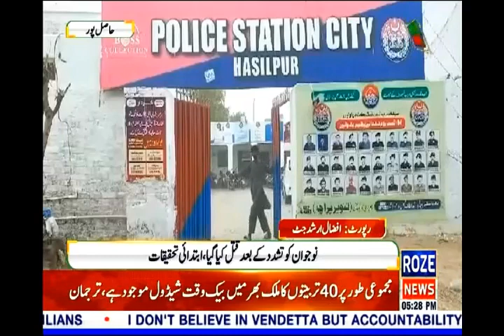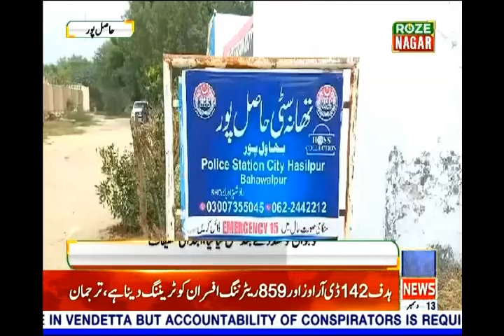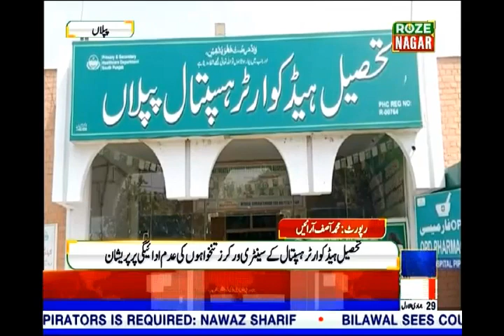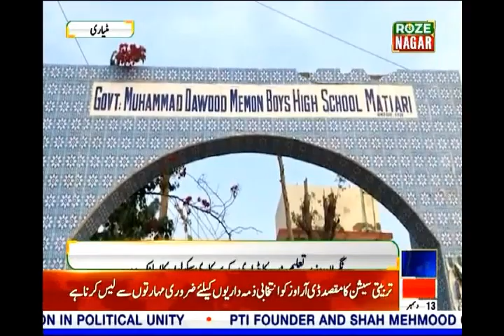Roze Nagar | Current Situation In Pakistan | Roze News